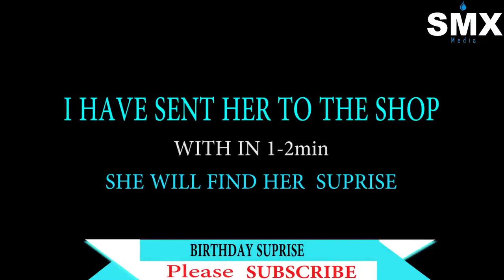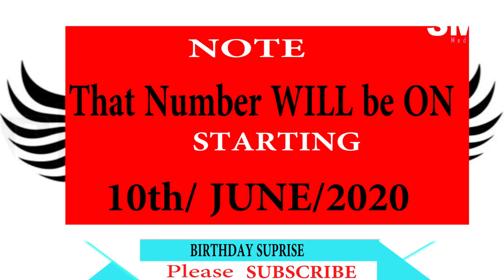BIRTHDAY SURPRISE, Pouring Water On Her Went PERFECTLY EXPECTED .